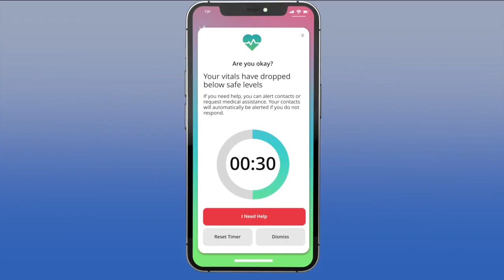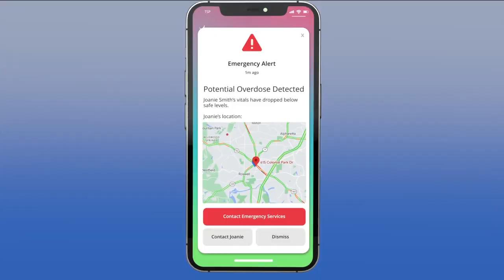Mother creates app to reduce overdose deaths after losing daughter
A mother in St. Petersburg is making it her life mission to reduce the number of overdose deaths in our country.   According to the CDC, more than 100,000 people died from a drug overdose in 2022 alone.  Carolyn Bradfield started a company called Interact Lifeline. Its original purpose was to educate people on the dangers of fentanyl and opioids. It also aims to keep people connected to treatment after they get out of rehab.